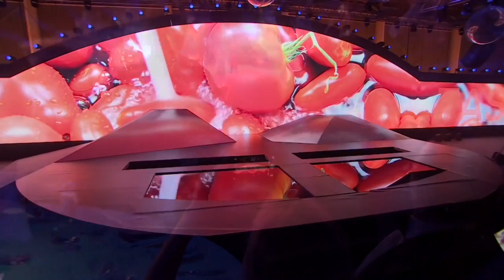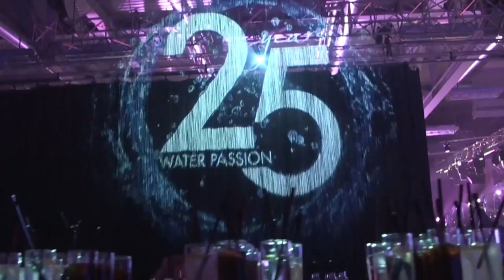Cirque de l'Eau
Artistic Director: Beda Percht.
Acrobatic Director, Singer: Doris Kirschhofer
Production: Grasl & Partner